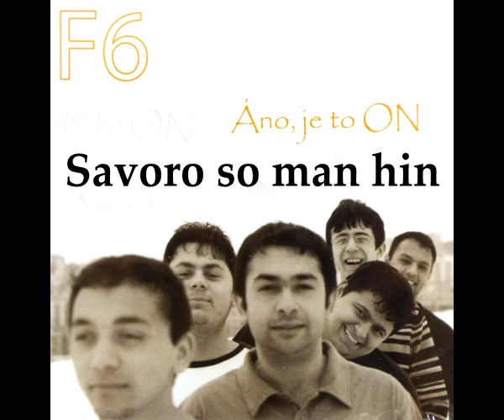F6 // Áno, je to ON // ALBUM SAMPLER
Kúpou albumu podporíte službu kapely F6.

Video by F6.